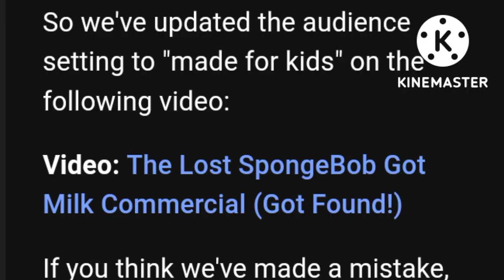So This Happens...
Damn You Coppa! I'm just want to see the Comments!